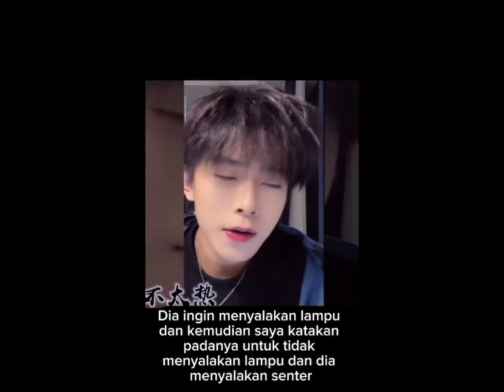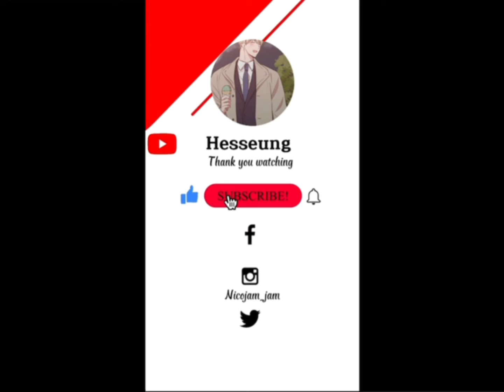Zhou junyao × zhang ziyu ช่วงเวลาที่สวยงาม